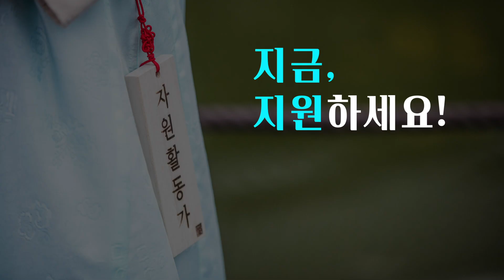궁중문화축전 자원활동가 "랜선 궁둥이"를 모집합니다.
2020년 제6회 궁중문화축전 자원활동가 ‘랜선 궁(宮)둥이’ 모집!!! 아름다운 5대 고궁과 종묘, 사직단을 배경으로 펼쳐지는 국내 최대 문화유산축제, 2020년 제6회 궁중문화축전을 함께 만들어갈 ‘랜선 궁(宮)둥이’를 모집합니다.
✅ ’랜선 궁(宮)둥이’ 특전!
① 엣헴엣헴! 궁 프리패스 ‘랜선 궁(宮)둥이’ 출입증 증정!
② 레어템 화원복st 한복 입고 ‘랜선 궁(宮)둥이’ 활동!
③ 세상에 딱 100개! ‘랜선 궁(宮)둥이’ 전용 교통카드 증정(버카충 완료!)
④ 봉사시간 받고, 우수활동가 표창까지 더블로 가!

코로나19의 확산으로 사회적 거리두기가 진행됨에 따라 2020년 랜선 궁둥이는 현장 활동을 축소하고, 온라인 중심의 활동을 하며 ‘랜선 궁둥이’로 진행하게 되었습니다. 방역지침을 준수하며 궁 곳곳을 누비면서 시민들의 눈과 귀가 되어줄, 온라인 축전을 함께 만들어 갈 적극적이고 열정 가득한 여러분의 많은 참여를 기다립니다.

- 궁(宮)둥이란?
‘궁과 긴밀한 관련이 있는 사람들’이라는 뜻으로 궁중문화축전 가장 가까이에서 시민들과 소통하며 축제 현장을 이끌어가는 궁중문화축전의 자원활동가 애칭

- 랜선 궁(宮)둥이란?
‘랜선 궁둥이’는 코로나19 이슈에 따라 온라인 궁중문화축전 프로그램 제작 현장을 생생하게 보여주고 안내해주는 자원활동가 애칭

1. 축제개요
- 축 제 명 : 2020년 제6회 궁중문화축전
- 축제기간 : 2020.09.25.(금) ~ 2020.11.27.(금) *예정
- 축제장소 : 5대 고궁(경복궁, 창덕궁, 덕수궁, 창경궁, 경희궁), 종묘, 사직단
- 주 최 : 문화재청 궁능유적본부
- 주 관 : 한국문화재재단·(사)대한황실문화원

2. 지원자격
- 만 18세 이상, 한국어로 의사소통이 가능한 대한민국 거주자 누구나(국적무관)
- 발대식 및 오리엔테이션 참여 가능한 자
- 팀별모임 및 현장 활동이 가능한 자 (3.모집개요 참조, 시간 및 장소 추후 공지)
- 외국어 의사소통 가능자 우대

3. 모집개요
○ 활동기간: 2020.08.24 ~ 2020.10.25. ※세부일정은 활동일정 참조
  - 운영기간: 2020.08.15.발대식 ~ 2020, 해단식 추후공지
○ 모집 인원 : 총 100명 내외
○ 모집분야
- 기획운영팀(10명) : 궁중문화축전 궁둥이의 리더 역할로, 축전 기간 내에 궁둥이가 적극적이고 깊이 있는 축전 활동을 할 수 있도록 궁둥이 활동 프로그램을 기획하고 운영

* 활동내용
- 궁둥이 활동 프로그램, 궁둥이들만을 위한 프로그램 기획/운영
- 전지적 궁둥이 시점으로 현장에서의 궁둥이들의 노력과 열정을 기록
- 현장기록팀(00명): 궁중문화축전 관련 다양한 콘텐츠 제작을 통해 온라인 홍보 활동

* 활동내용
- 콘텐츠제작 및 홍보 활동
- 현장취재: 취재 및 인터뷰, 현장사진, 영상촬영
- 팀별모임

※ 현장기록팀은 4개의 분류 (1.글작가 2.사진콘텐츠 3.영상콘텐츠 4.컷툰) 중 1개 이상 가능자만 지원 가능

※ 팀별활동 외 궁중문화축전 콘텐츠 제작 및 온라인 홍보 관련 자율적인 개인 활동 가능

자세한 내용은 아래 링크를 참조 바랍니다.